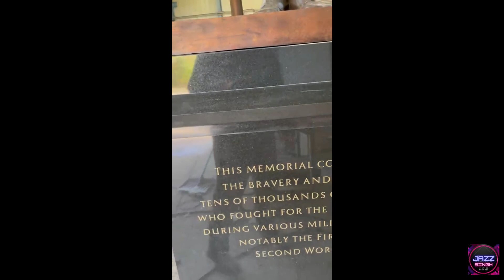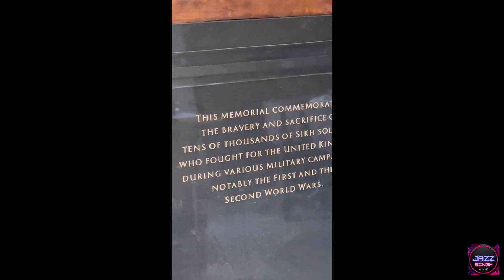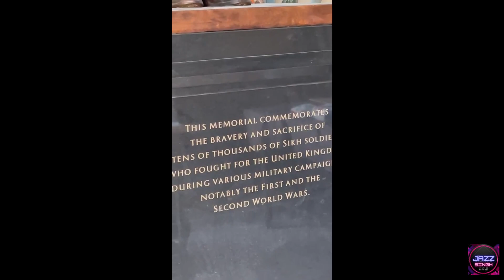Sikh soldier memorial statue to be unveiled on Sunday 30/10/2022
Sikh soldier memorial statue to be unveiled on Sunday 30/10/2022 in Leicester, at the is Demontfort Hall/Victoria Park, Granville Rd, Leicester LE1 7RU.
Please invite your family and friends and join us on this momentous occasion.